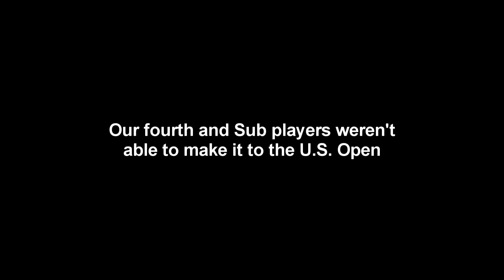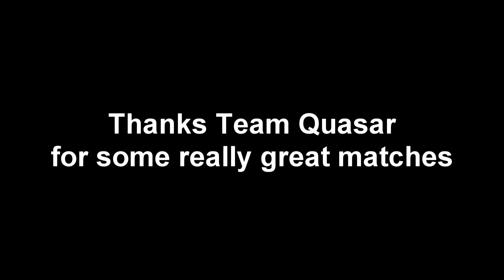Tri Squad?!?!? - 3rd Match U.S. Inkling Open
Our Fourth and sub teammates weren't able to make the U.S. Open, but no worries, we went in strong and fearless (obvious of losing)
We actually came out with one win which we were proud of...

Thanks Quasar was great and super patient with us.